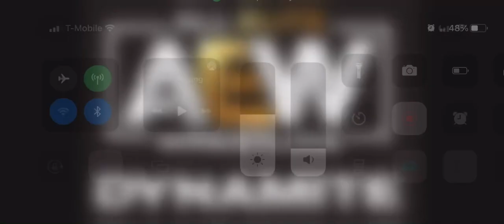AEW Dynamite is tonight on TBS